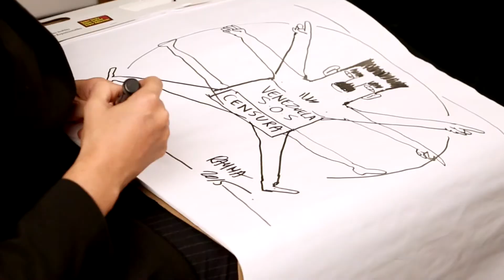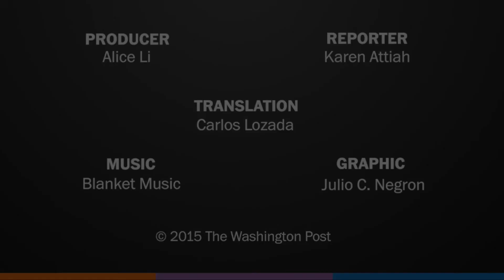Rayma - Drawing as an act of defiance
Rayma Suprani, an award-winning Venezuelan political cartoonist, challenged the government through her satirical illustrations for nearly 20 years at the newspaper El Universal. In 2014, she drew a cartoon mocking Hugo Chavez’s signature and claims she was fired as a result. Despite the harassment Suprani says she’s faced, she refuses to give up drawing, especially in a post-Charlie Hebdo world. (Alice Li / The Washington Post)